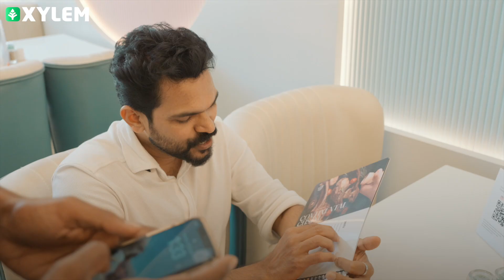Are You Ready to Learn Now?? Ep: 01 | Xylem Class 10 CBSE